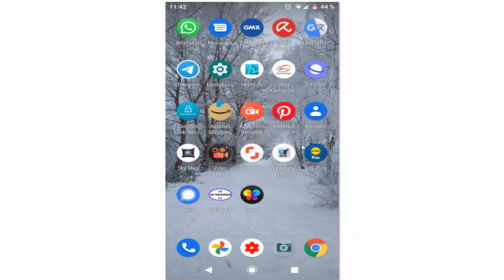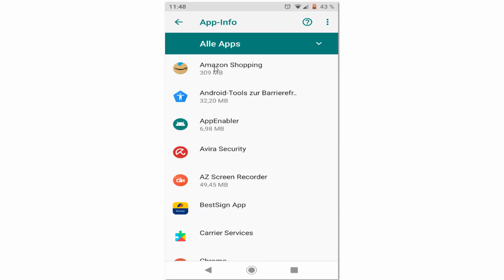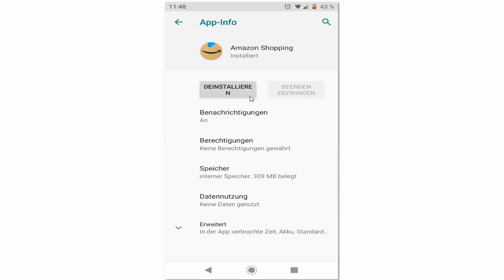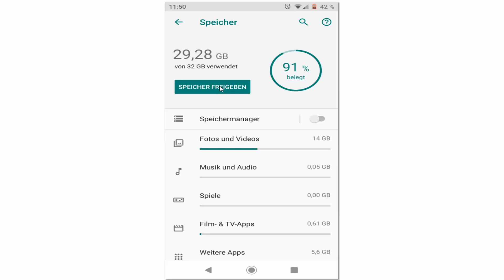Android Apps stürzen ständig ab was tun Android Handy App hängt sich auf Ursache & Lösung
Android Apps hängen sich auf stürzen ab und funktionieren nicht mehr richtig.
In dieser YouTube Video Anleitung zeige ich euch, was Ihr tun könnt, wenn sich eure Android Apps aufhängen bzw. abstürzen. Ich zeige euch mögliche Ursachen und Lösungen wenn die App nicht mehr richtig funktioniert und abstürzt.